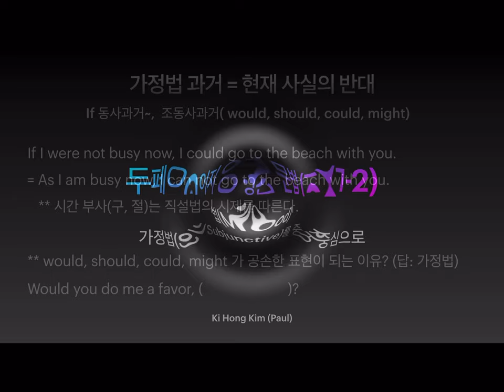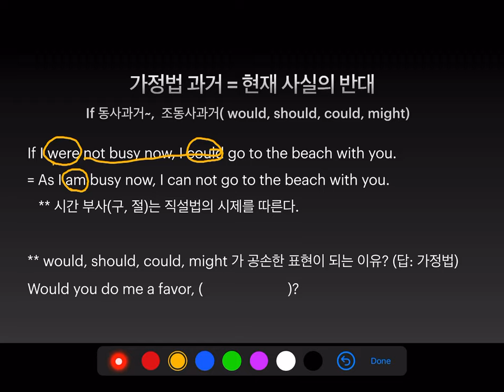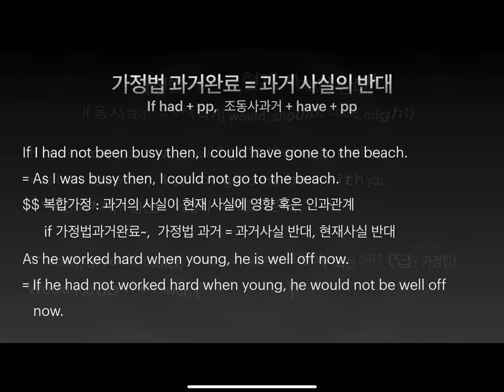영문법 7-2 법2/5 (가정법과거, 과거완료, 복합가정)